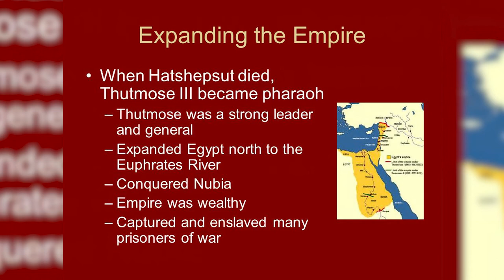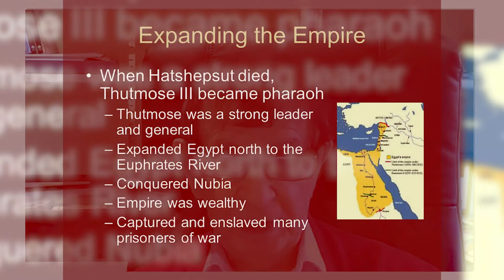The Secret origin of The Bible {Segment 2} Thutmose III and David